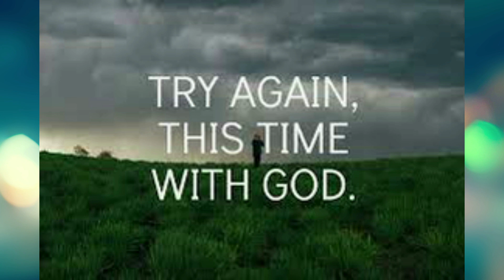Blessing Word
08/12/2023